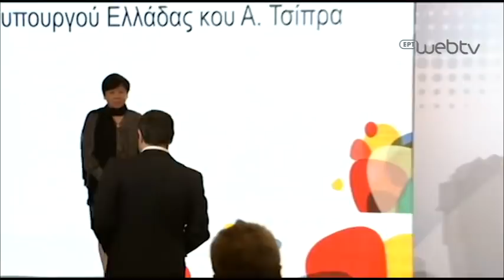Oμιλία στο 2ο Ελληνο-Κινεζικό Φόρουμ Πόλεων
Ομιλία του Πρωθυπουργού Αλέξη Τσίπρα στο διάλογο φιλίας και αυτοδιοικητικής συνεργασίας, στο πλαίσιο του 2ου Ελληνο - Κινεζικού Φόρουμ Πόλεων. (Πεκίνο, 13/5/2017)